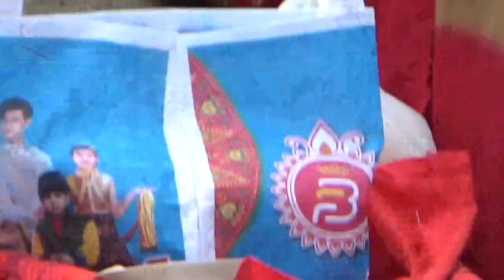பக்தியில் மூழ்கிய கிராமம்